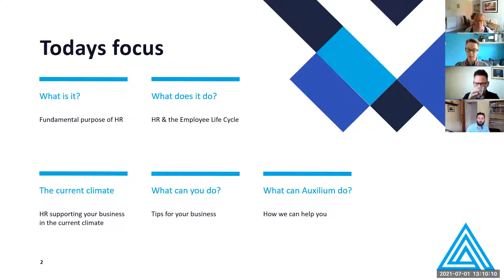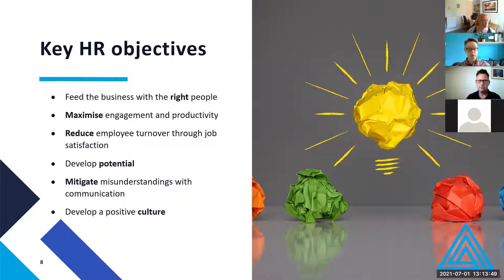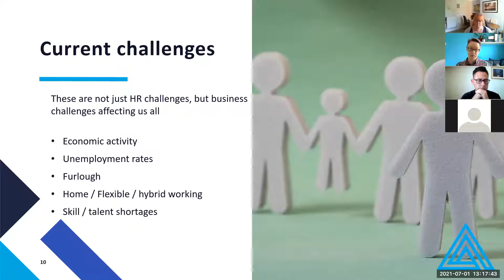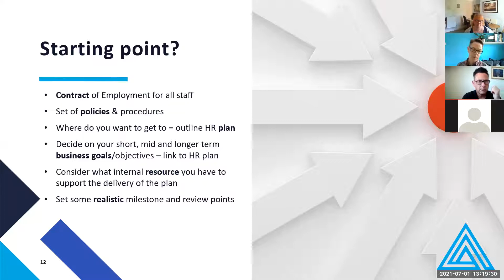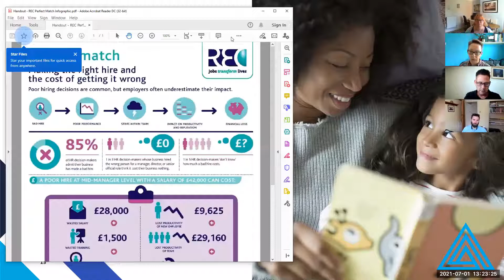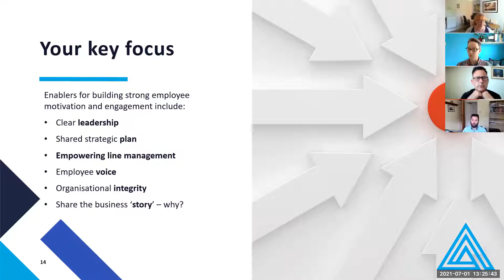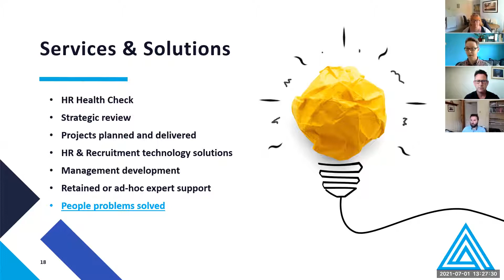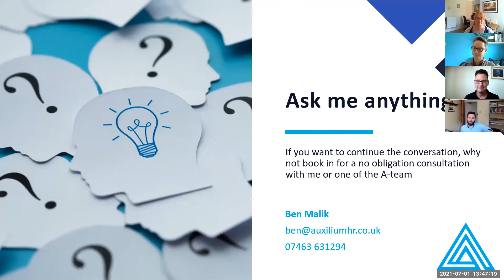Auxilium HR Solutions - The Power of HR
Looking to solve a tricky employee relations issue, make some changes or looking for advice to develop your business but not sure where to turn? Need help planning or executing your next HR project?

Any business can move forward with small incremental changes, but building for the future in today’s rapidly evolving environment means taking bold chances and making insightful decisions.